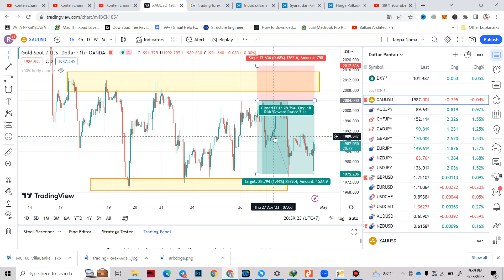Pasti Loss Trading Forex Kalau Ga Tau Masang Stop Loss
selamat belajar
silakan masuk group